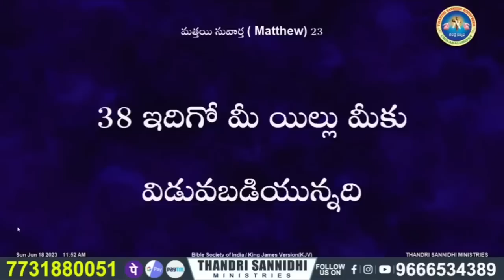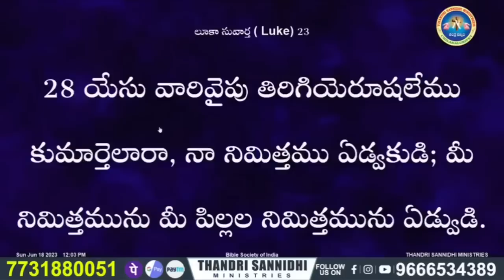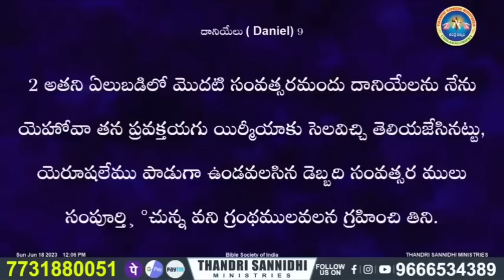దేవుడు నీ కన్నులకు మరుగు చేసిన ఆ సమాధానం వచ్చేంతవరకు ఆగు..message by shalemanna...